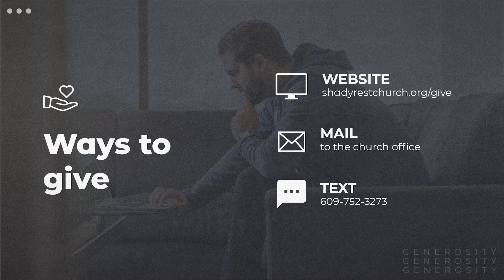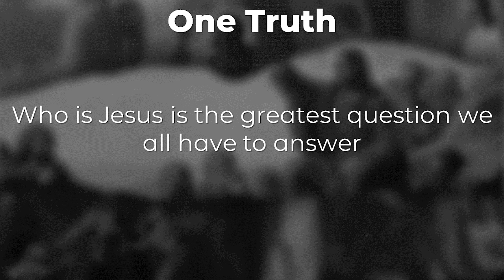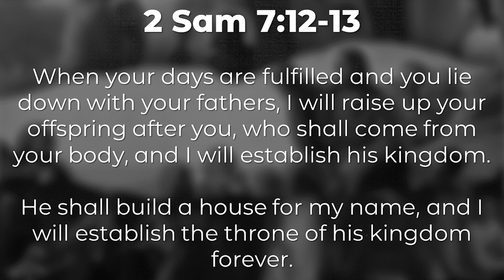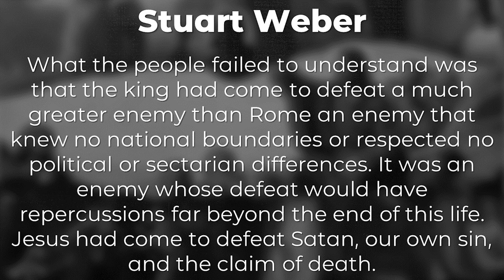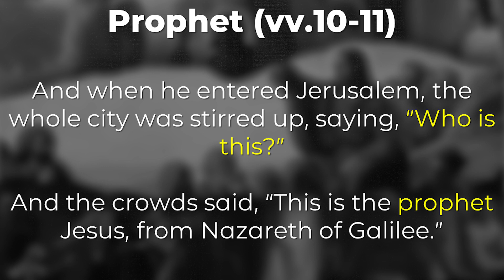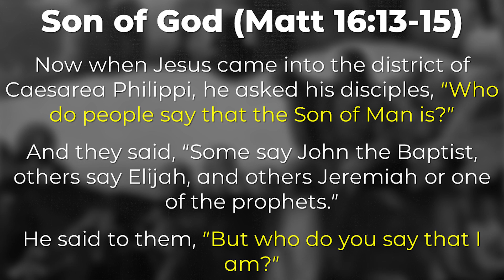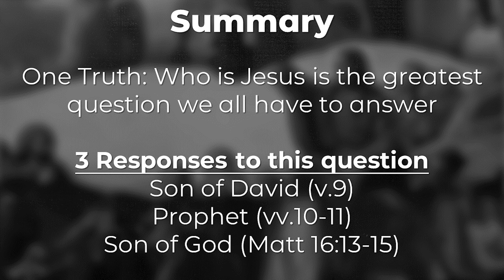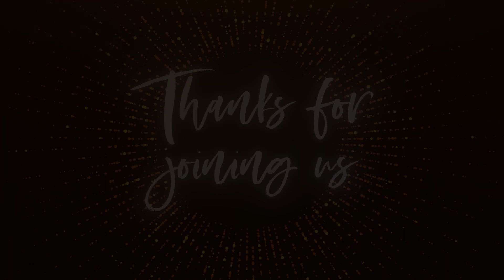Church Online 4-5-20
Video of our Church Online 4-5-20 Service

you can also view the message live on our

Online Weekly Bible Studies have begun via Zoom - 1-3 John (All Church) Wednesdays at 7 pm and Rhythms of Renewal (Ladies Study) on Thursdays at 7 pm

Please download the Zoom app to either your computer or phone in advance in order to participate.

Families did you know there is a YouVersion app for kids? You can access online Bible lessons and more

New to Shadyrest?